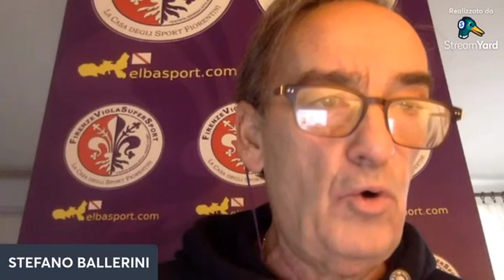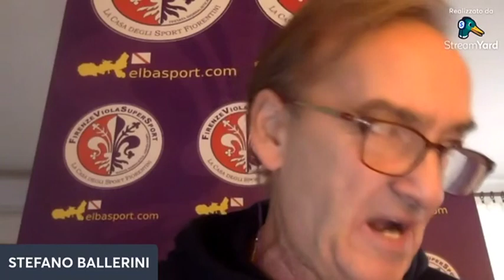pianeta Basket canale 96 - 2 dic 22